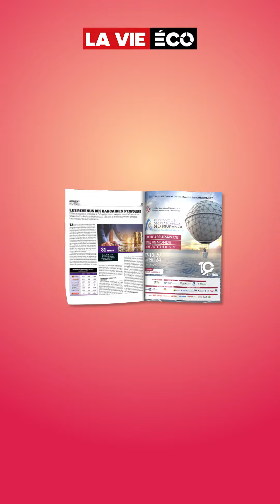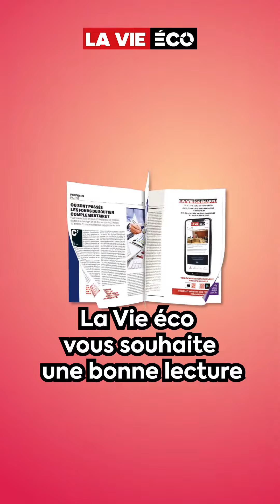La Vie Eco du 15 mars : Le sommaire en vidéo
Votre numéro de La Vie éco de cette semaine est disponible en ligne et en kiosque. Découvrez le sommaire.